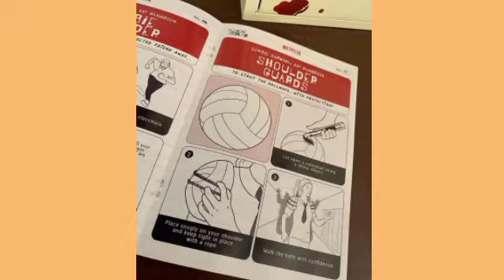Donny on All Of Us Are Dead 😳